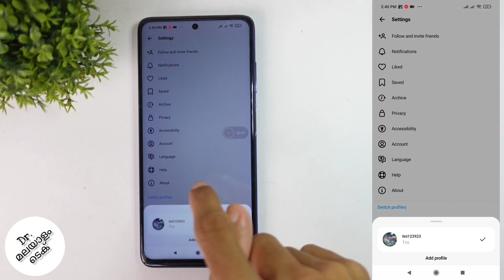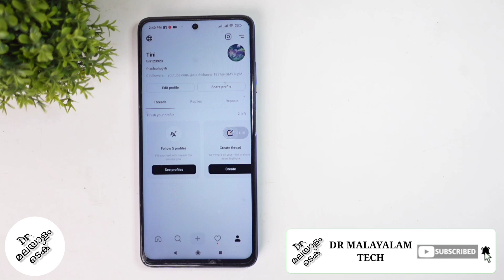How To Switch Account In Threads App | Malayalam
in this video we will be telling about how to switch account in threads app in malayalam. lets check about how to switch between accounts in threads app in malayalam

my gadgets